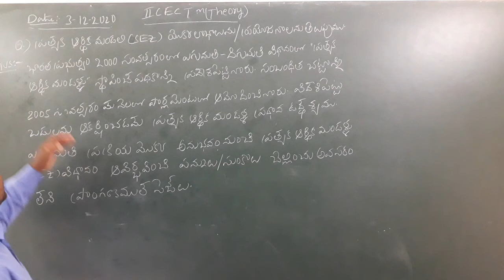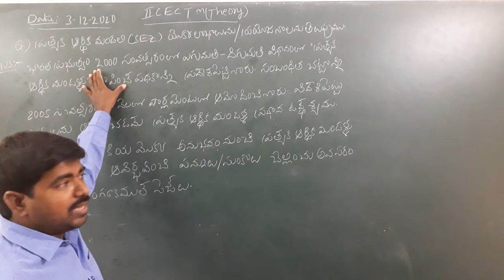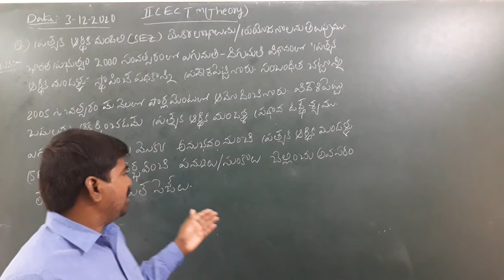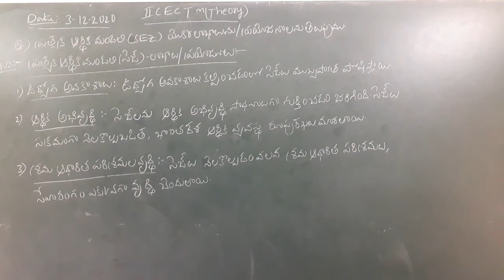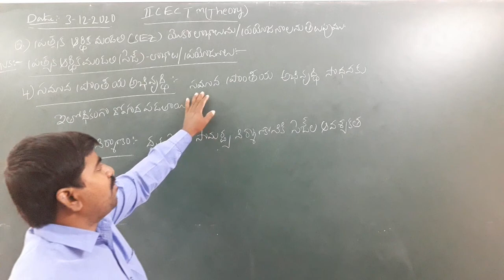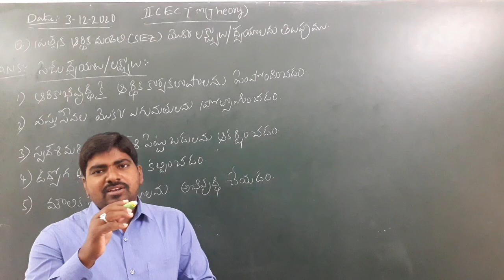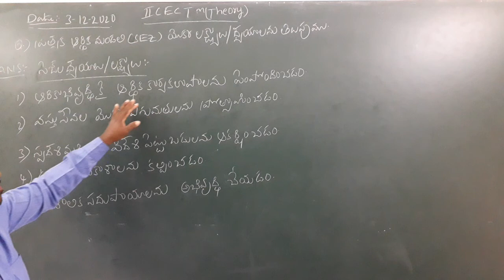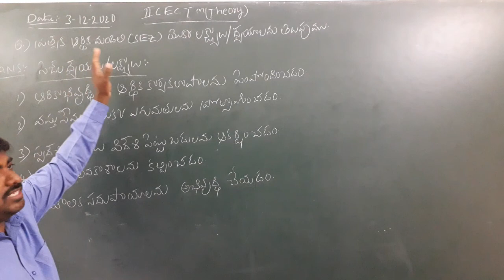SR COMMERCE TM THEORY CLASS 5